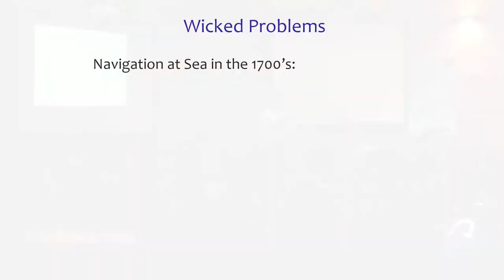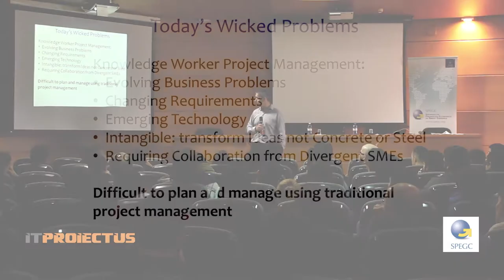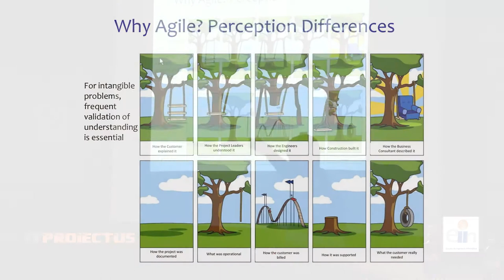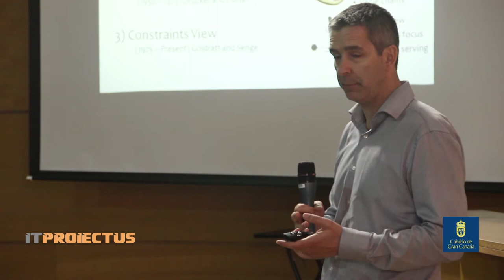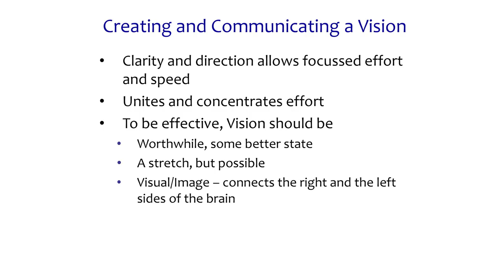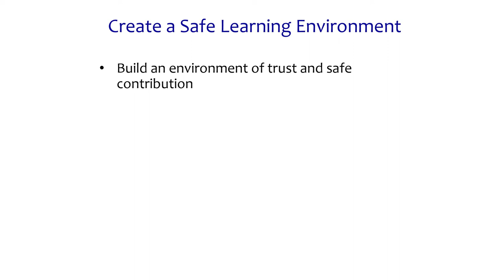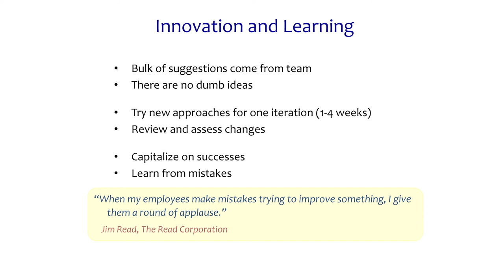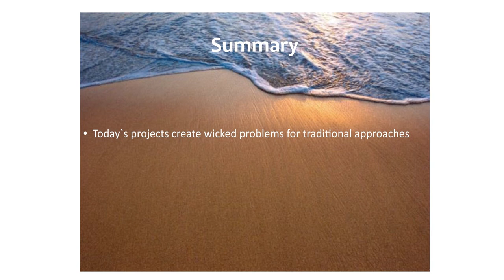Mike Griffiths - Solving Today’s Complex Projects with Agility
The presentation will explain how today’s complex problems can be solved by collaborative teams that  better handle ambiguity than traditional plan-driven approaches. I will review some of today’s wicked project management challenges and show how agile methods, while they look deceptively simple, actually harness sophisticated approaches for generating consensus and driving towards high quality solutions.